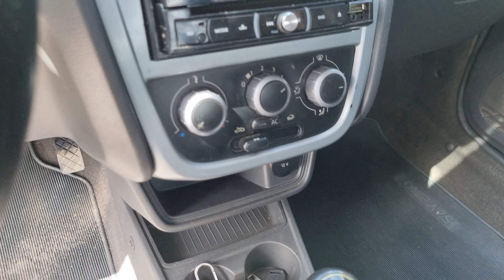Carros populares na feira de caruaru 19/02/2023